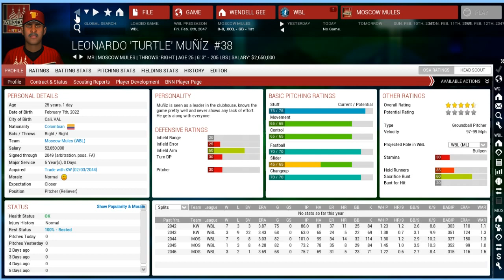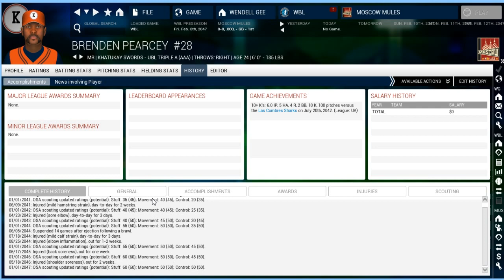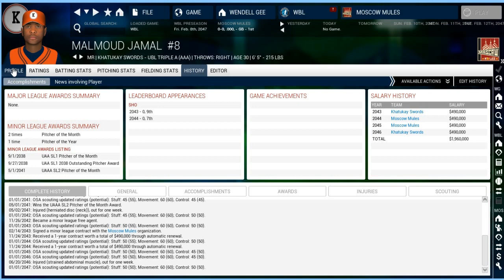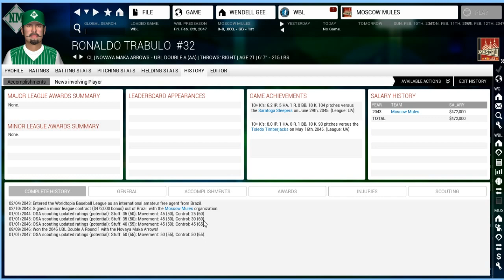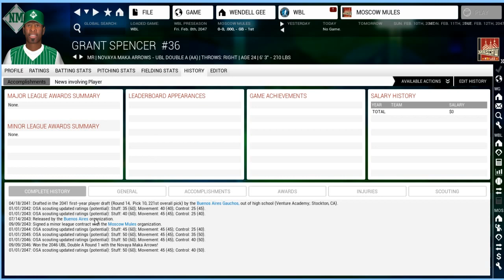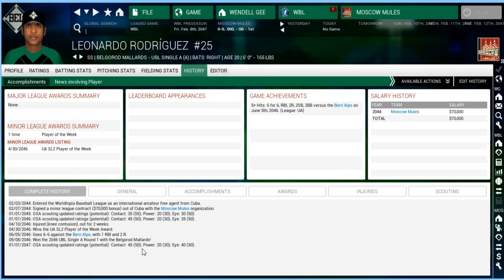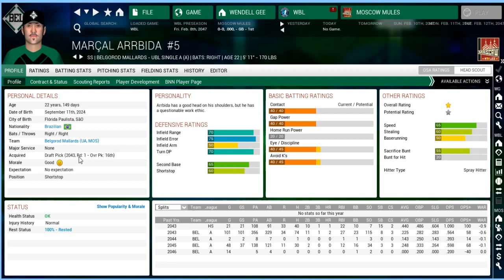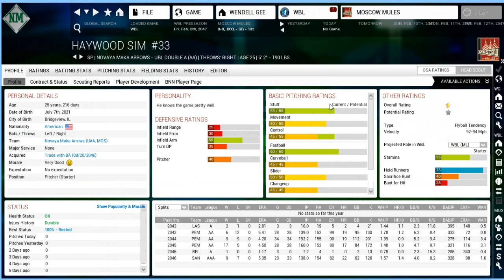Mules 2047 Development Report